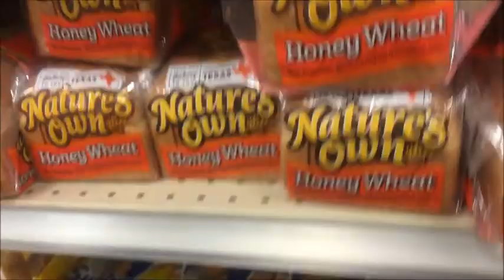VLOGMAS DAY 11 | GROCERY SHOPPING, MAKING ROSE WATER, CHILLIN